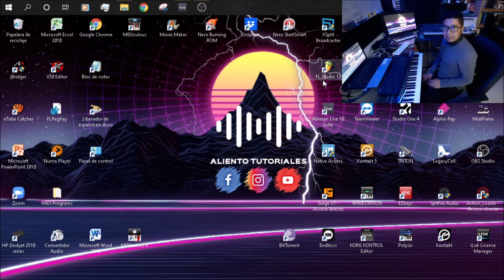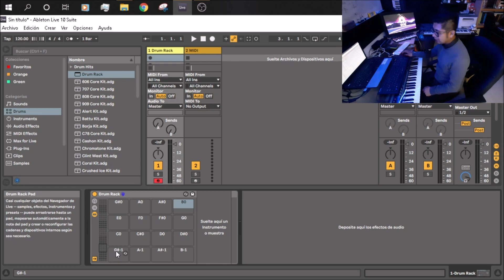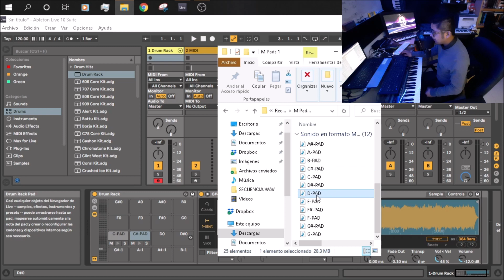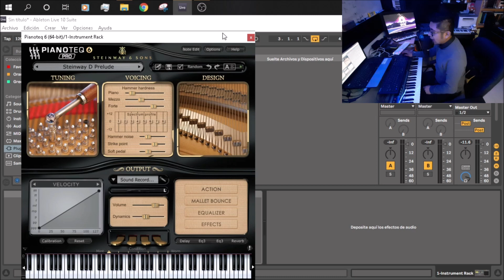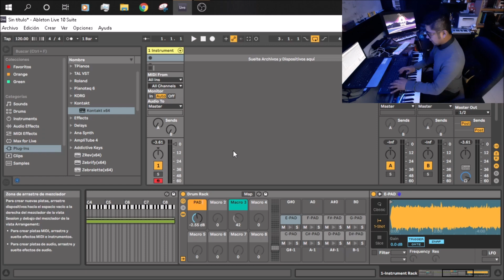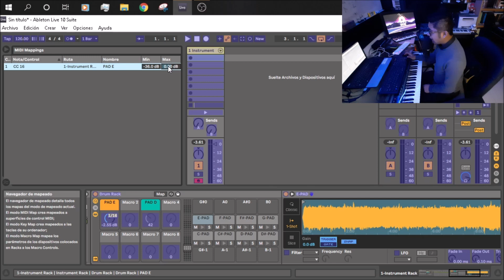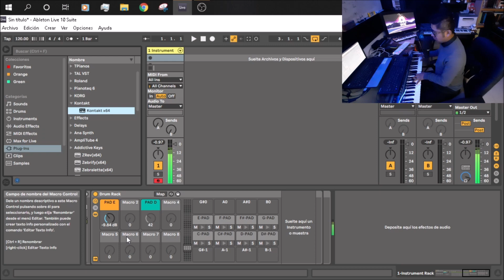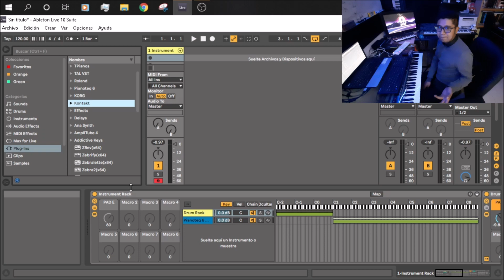ASIGNA AUDIO PADS A UNA OCTAVA DE TU CONTROLADOR | Ableton Live | Tutorial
Amigos en este video les platico un poco acerca de como pueden asignar pads de audio en formato Mp3 o WAV a una octava de su piano controlador, este proceso muy util ya que si no contamos con un controlador que tenga drum pads para asignarle sonidos podemos usar la herramienta drum rack de ableton y asignar nuestros pads a una octava completa de nuestro controlador.
El proceso es muy sencillo solo se trata de usar DRUM RACK y usar la herramienta split de ableton y de esa manera podemos tener nuestros pads y nuestro piano a la misma vez, espero que esta información les sea de mucha utilidad, cualquier duda pueden dejar su comentario.
Si eres nuevo en mi canal te invito a ver el contenido que ya tengo disponible.

Tengo un grupo en Facebook, donde puedes compartir
tus proyectos, UNETE!

Saludos!